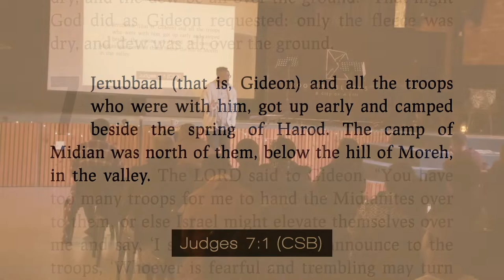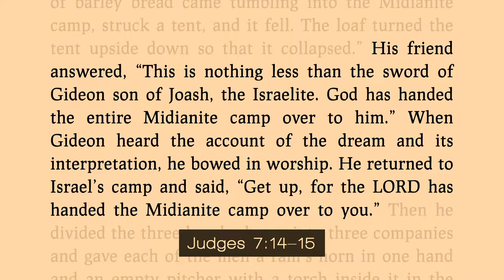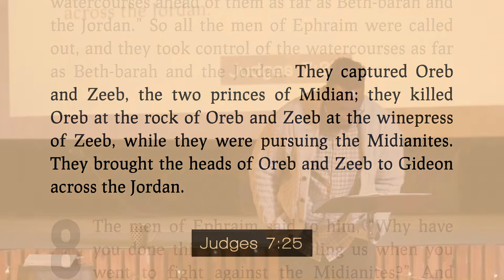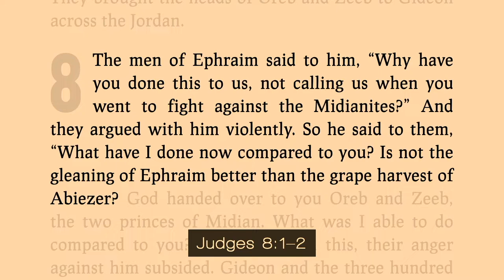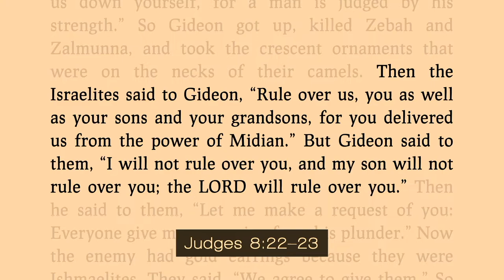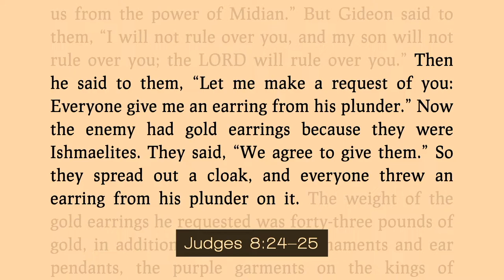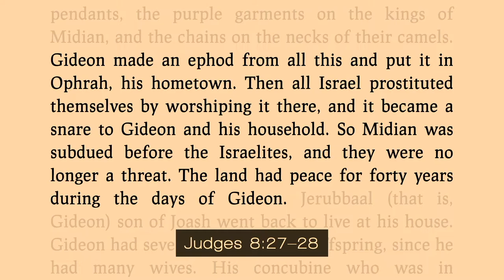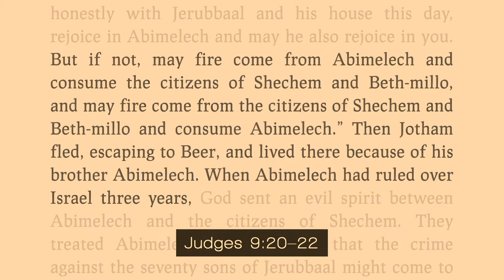Judges : Hope for the horrific Part 5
Judges 7-9

God can and will often weaken us in order to use us. Our dependence on Him far outweighs anything that we can do for Him.